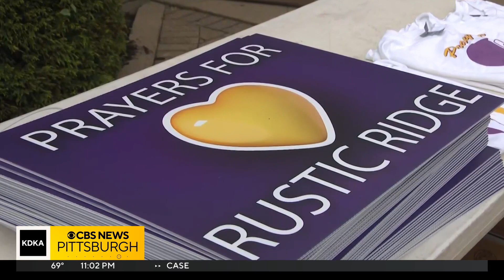12-year-old boy killed in Plum house explosion honored by his football team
Keegan Clontz loved playing football, and his father, Casey, loved watching him play.